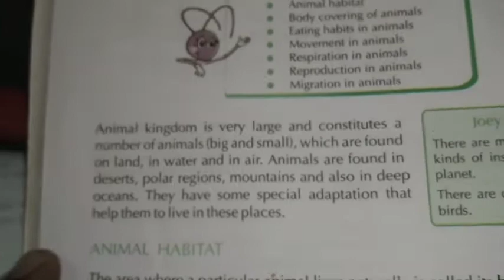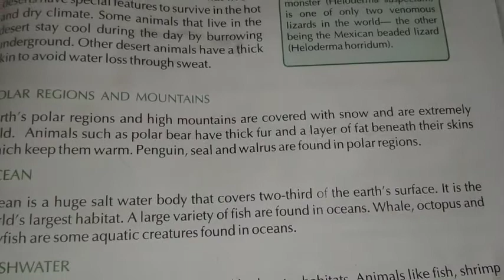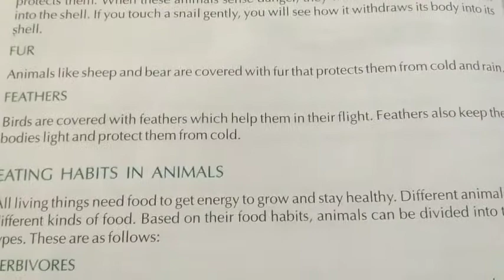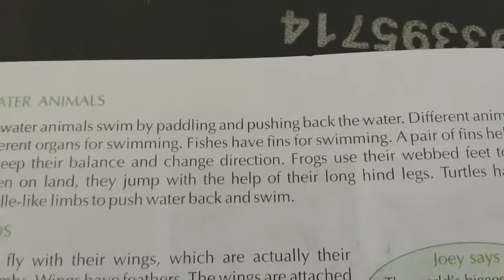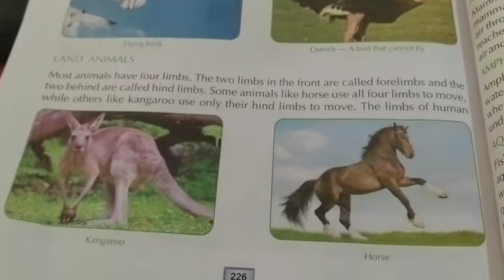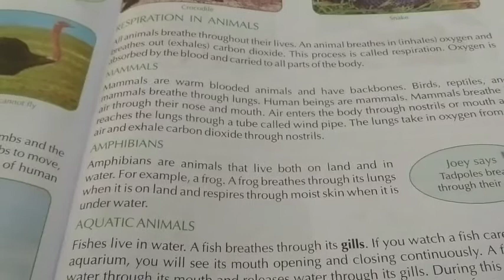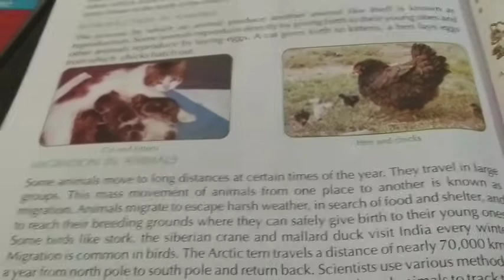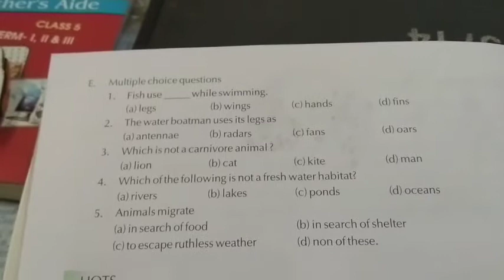Class 5 | science | lesson 2 | animal world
Learn well all in one class 5 semester 1
Video by - Santosh Bahre